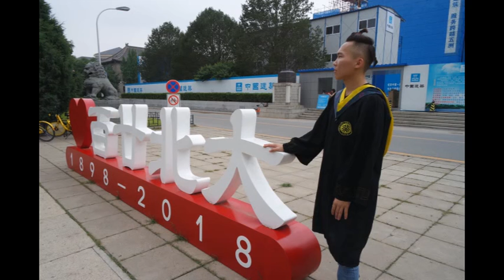Jincheng Zhang - Bit I Love You (Background Music) (Instrumental Version) (Official Audio)